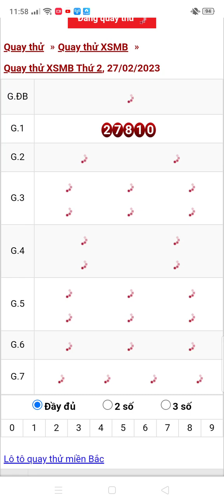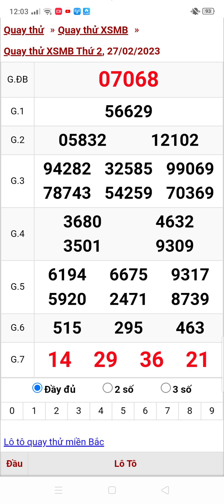xổ số quay thử miền Bắc thứ 2 ngày 27/2/2023